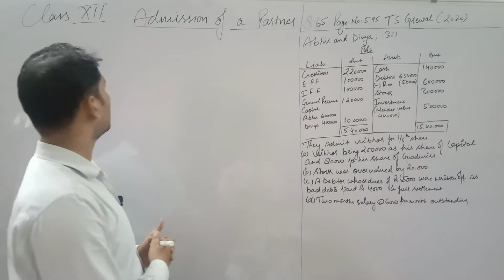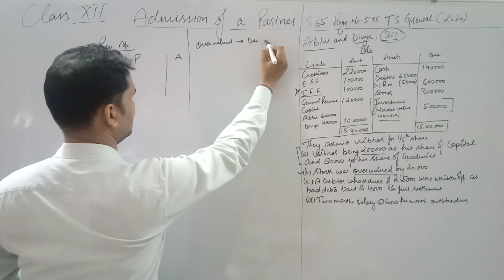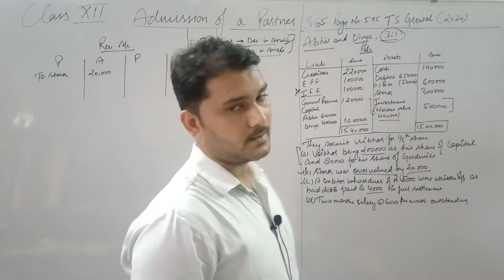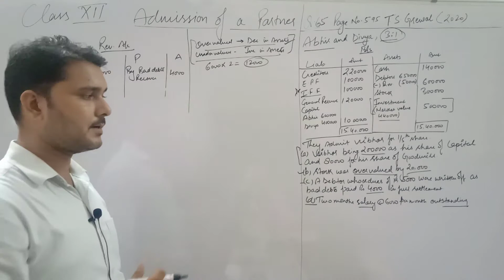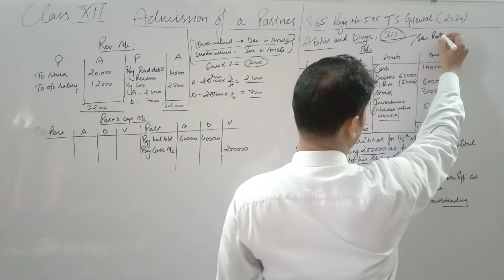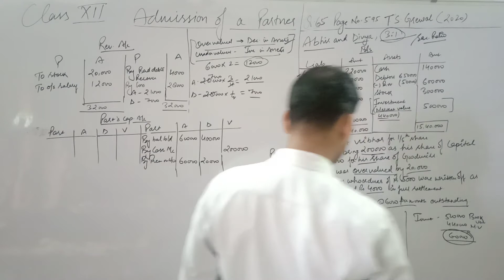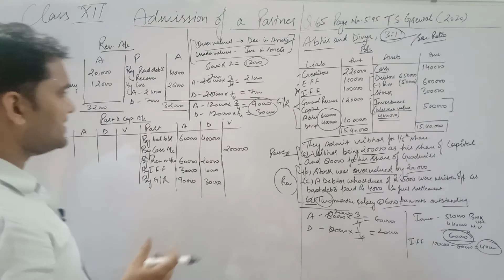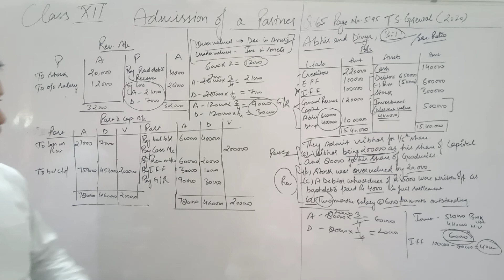Class12 video 12 Admission of a Partner.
1. Class12.
2. Admission of a Partner.
3. Revaluation Account.
4. Partners Capital Account.
5. Solution of T.S Grewal 2020.
6.Question 65.
7. CBSE question.